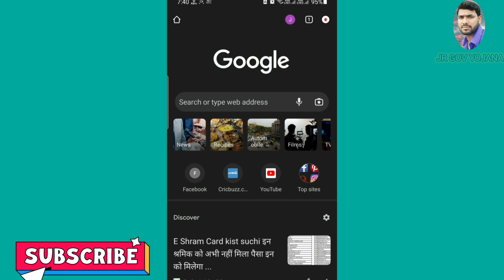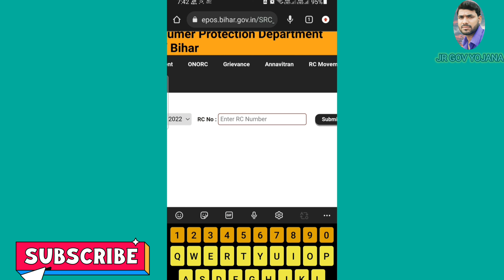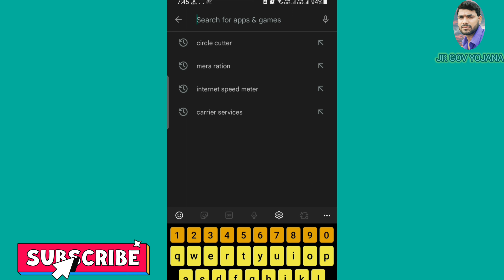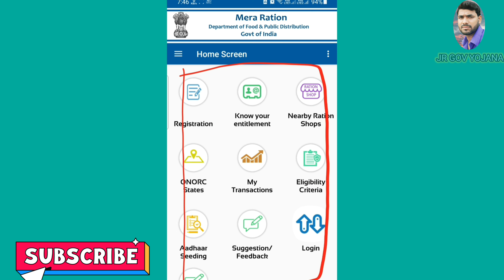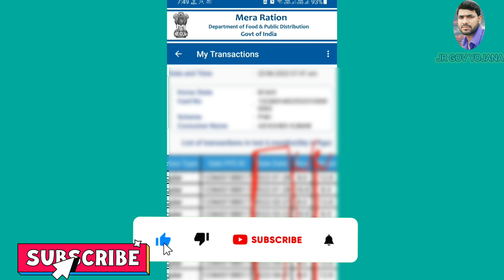Ration card All Statement Kaise Nikale||Ration Card Details Kaise Dekhe